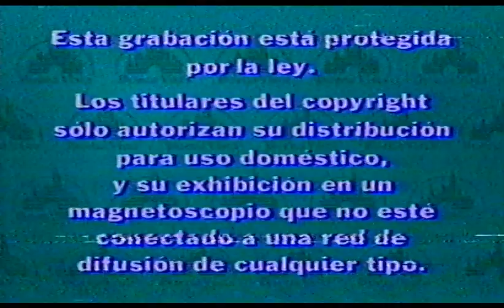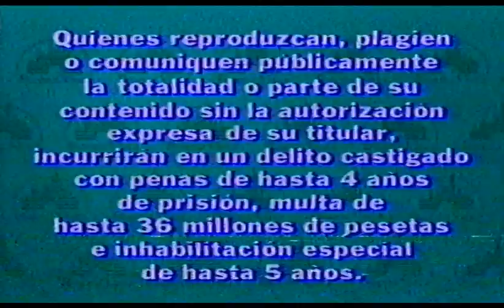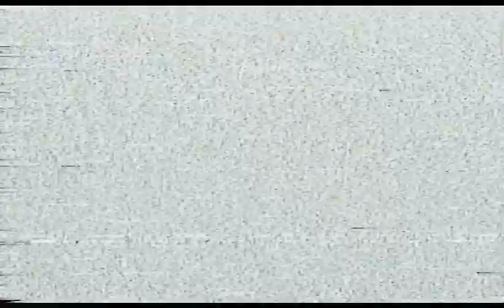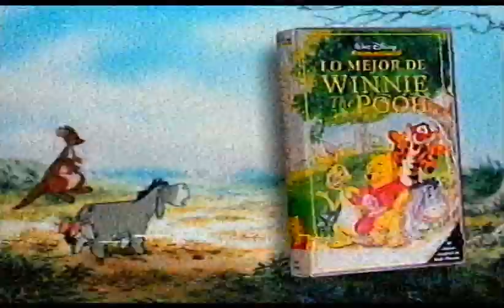GEORGE DE LA JUNGLA (1997) | Intro VHS España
Incluye trailers de:
-Hercules
-La Cenicienta
-Lo Mejor de Winnie the Pooh